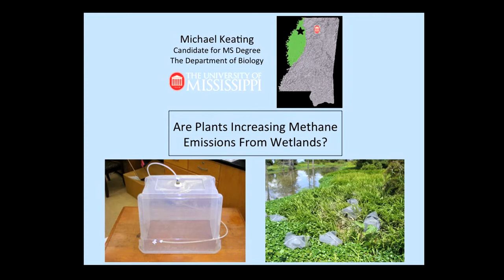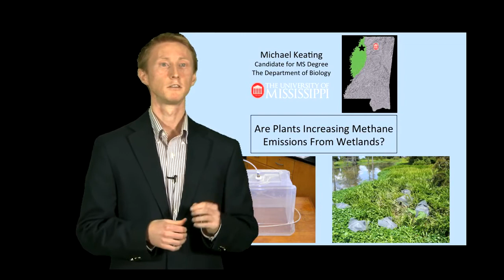3MT Presentations - Michael Keating - Like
Michael Keating presents his graduate work. Video by Mary Stanton Knight.